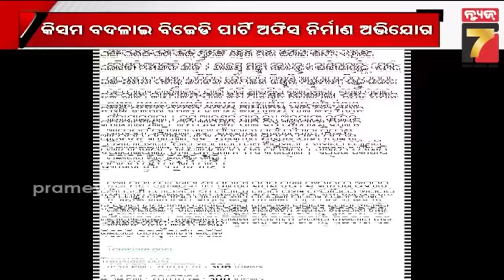BJD denies allegation of illegal construction of Sankha Bhawan | ରାଜନୀତିରେ ଶଙ୍ଖ ଭବନ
BJD denies allegation of illegal construction of Sankha Bhawan | ରାଜନୀତିରେ ଶଙ୍ଖ ଭବନ, ବିଜେଡି ବିଜେପି ମୁହାଁମୁହିଁ